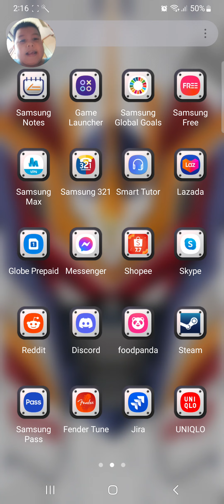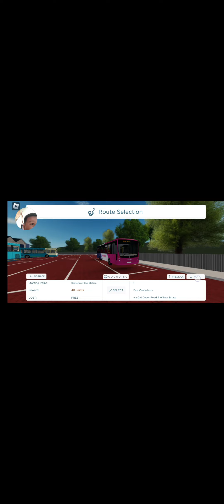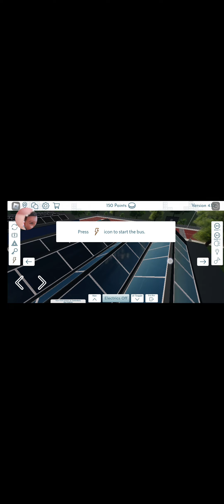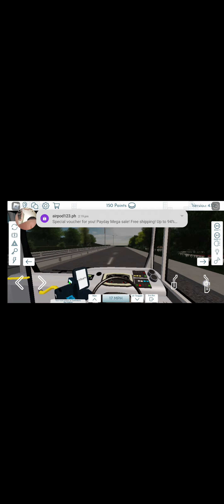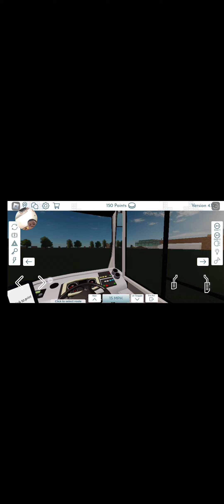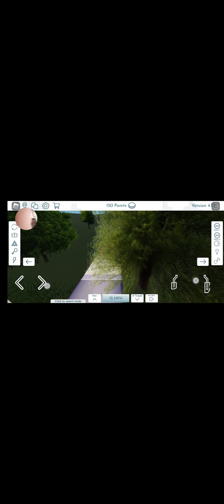my kid is playing roblox